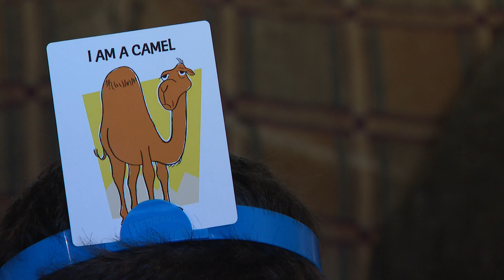2nd grade friendship binds HS honor student, teen with autism (2018)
A friendship that began in 2nd grade continues to bind a high school honor student and a teen with autism.